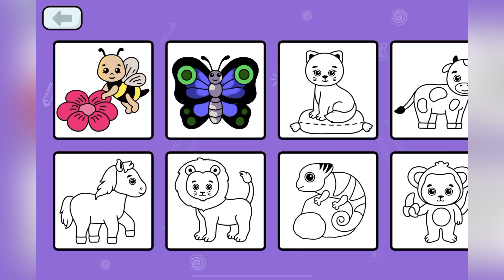Belajar mewarnai gambar kupu-kupu I how to coloring butterfly fo kids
Permainan mewarnai anak sangat bagus untuk mengasah kemampuan belajar, memilih gambar dan memilih warna yang sudah di sediakan, mewarnai dengan crayon dan yang lainnya, belajar menggambar pasti sangat menyenangkan buat anak anak.

Coloring game, coloring games, coloring game offline, coloring, coloring games for adults,
Coloring games offline, coloring and learn, coloring game anime, coloring game kpop, coloring game 3d, coloring game color and paint,